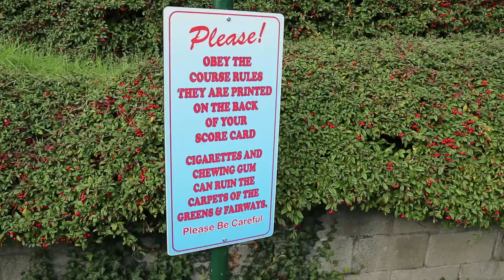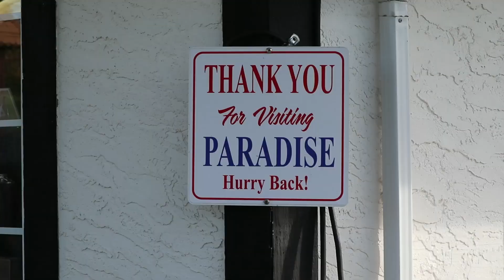Paradise Mini Golf Parksville BC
Here is an outdoor fun activity for children and young at heart in Parksville area which is ten minutes away from Tigh Na Mara Resort.